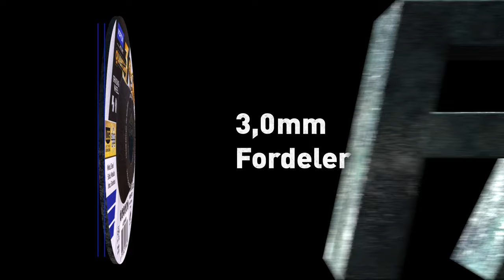Norton Quantum3 Light Comfort Grinding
Norton Quantum3 Light Comfort Grinding slipeskiver er skapt for lettere slipeoperasjoner på rustfritt og stål. Med 3mm tykkelse tilbyrde mer finess og kontroll enn tradisjonelle 7mm skiver.

Dette tillegget i Norton Quantum3-familien konkurrerer i samme gren, men med helt andre regler med sine merkbare forbedringer for lettere slipeoperasjoner.

Se på når en 3mm tykk slipeskive sliper lettere sveis, hjørner og rust med hastighet, bekvemmelighet og presisjon. Denne lettvekteren av en skive er et effektivt valg for batteridrevne vinkelslipere, der den bruker lite energi ved oppstart og bruk.